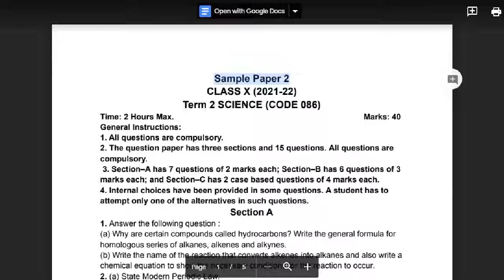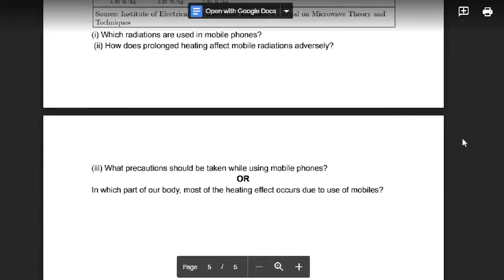Sample Paper 2 Class 10Th TERM-2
First try to solve these questions by yourself then check from solutions
and don`t forget to share your marks..